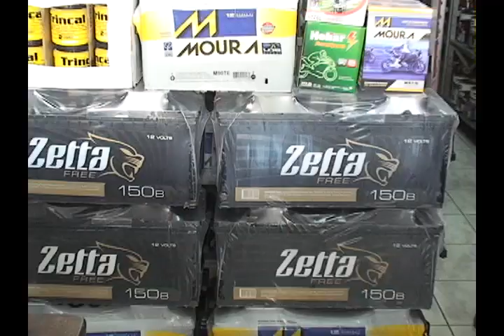VÍDEO GERAÇÃO PARAÍBA E IMPACTO